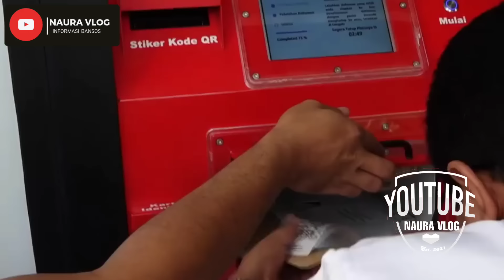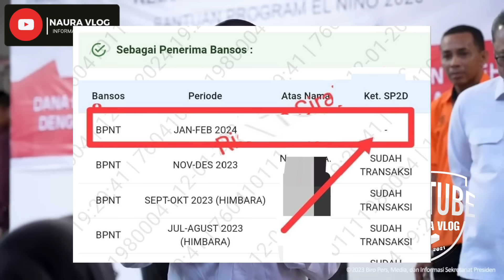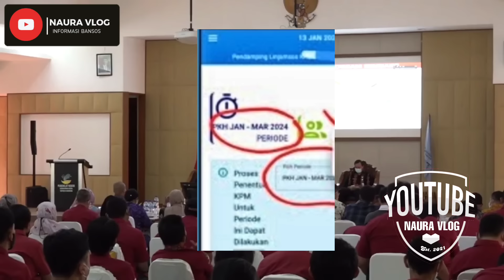PKH HARI INI !!! PROSES PENCAIRAN PKH TAHAP 1 (JAN-MAR) 2024 SUDAH DI MULAI & BPNT KKS 2024 CEK YA